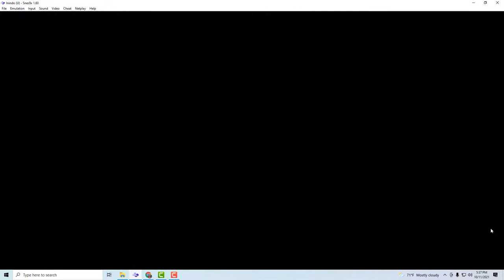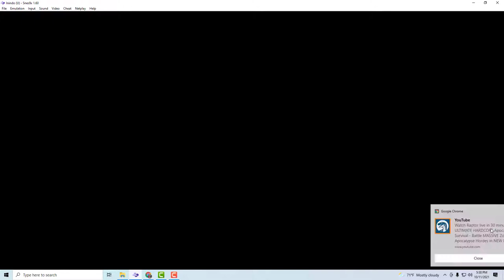Let's Play Inindo: Way of the Ninja Pt 14 - The Maze Dungeon Mt. Ken Pt 2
We continue through the Maze Dungeon Mt. Ken and finally get the Power Book. Afterwards we get two new spells,Tiger and Super.